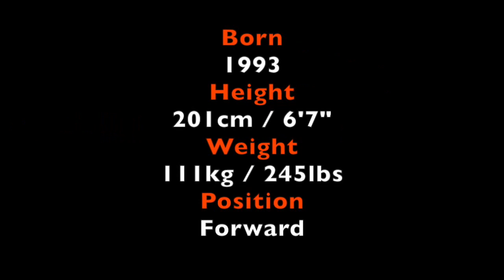Jarmal Reid NCAA Highlights